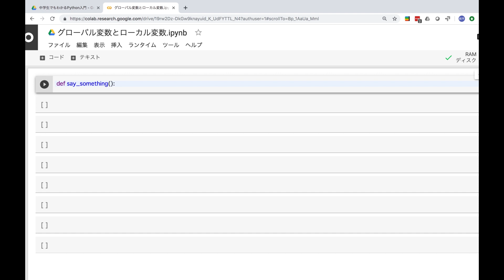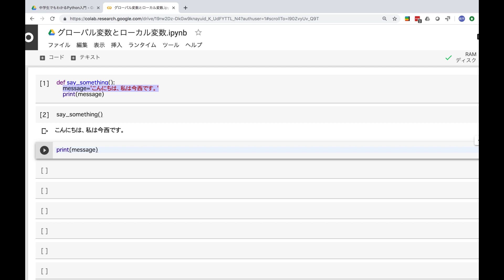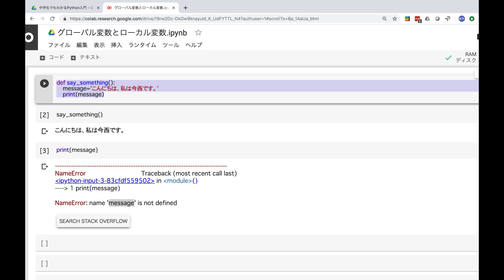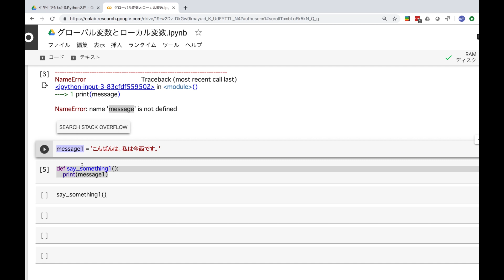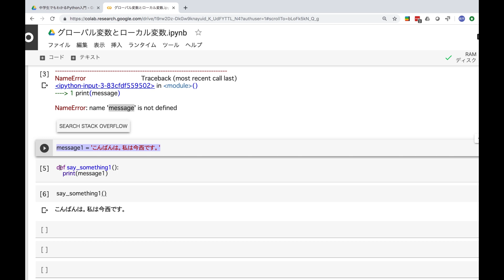14. グローバル変数とローカル変数 | 中学生でもわかるPython入門シリーズ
本日はグローバル変数とローカル変数についてわかりやすく解説いたします。
プログラミングの基礎でもある変数、実はグローバル変数とローカル変数という2つに分別することができます。
この2つの違いを理解していないと、思っていたような挙動にならない、、、なんてことがありえます。
2つの違いを理解して次のステップへ進んでいきましょう！

■ 中学生でもわかるPython入門シリーズ

■ 他シリーズ人気動画

【PythonによるWebスクレイピング入門】vol.01：ログインなどのブラウザ操作を自動化しよう（Selenium）